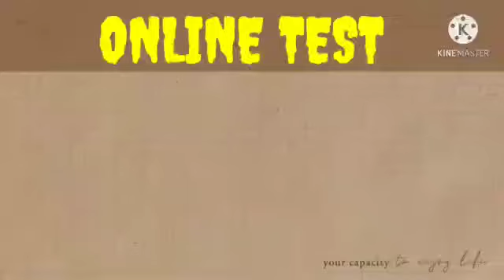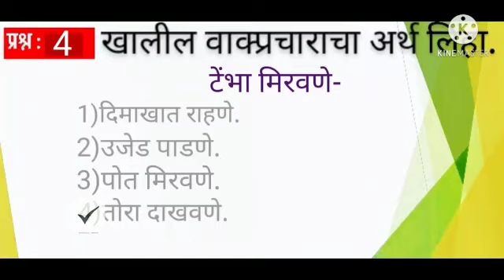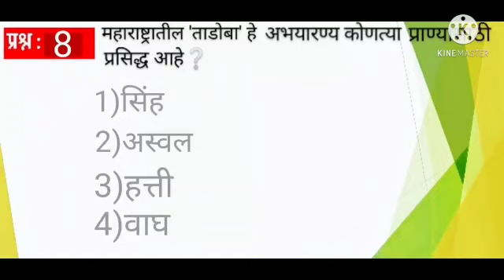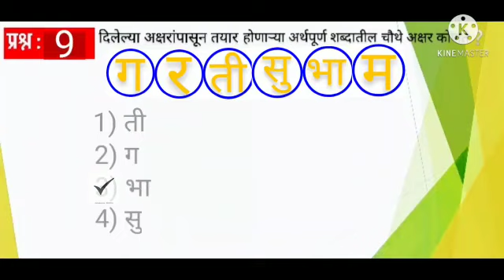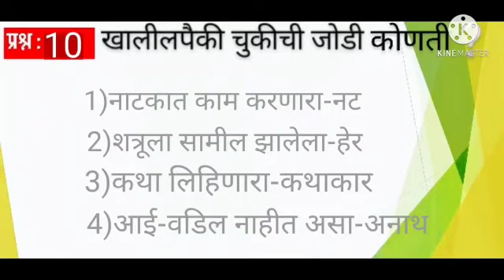प्रश्न मुलांचे उत्तर तुमचे भाग 13 वा आजची online test बनविली आहे इ.5 वी मधील "वेदांत गायकवाड" याने